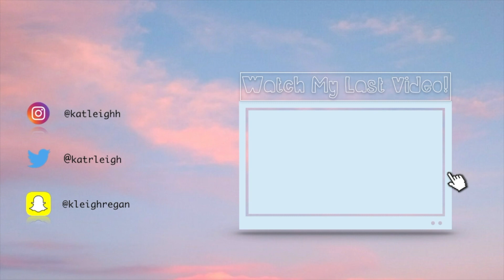DYING MY HAIR FROM BLUE TO ORANGE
I WANNA SAY THIS IS 2022 ME WRITING THIS, IT IS TECHNICALLY BLEACH I WAS YUNG AND DUMB IN THE VID, BUT IT REALLY DIDNT FUCK MY HAIR TOO BAD IT STILL WORKED IDK USE AT UR OWN RISK

OPEN ME! :~)

I want every one of you sending this to brad mondo right now

TWIT: @KATRLEIGH